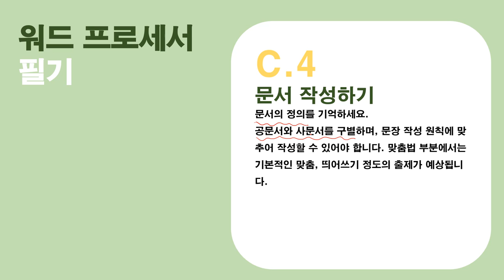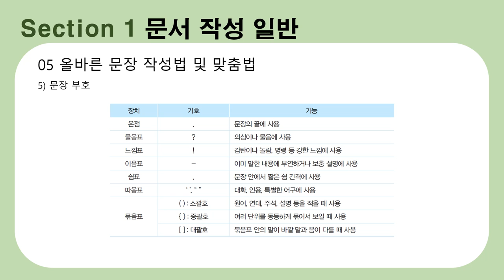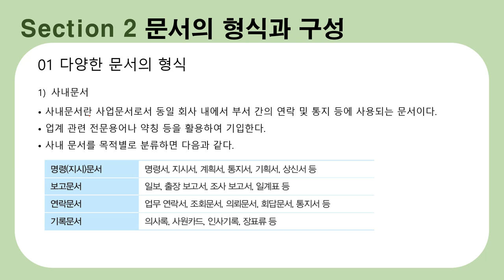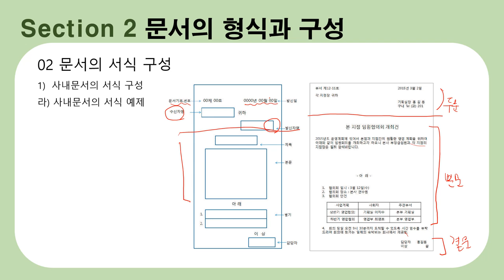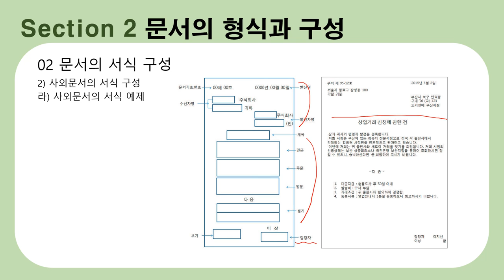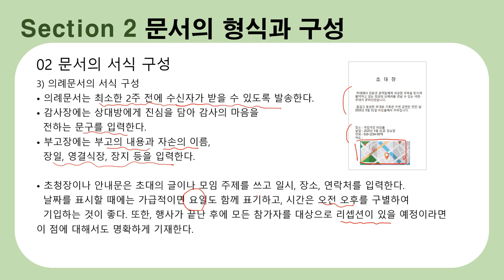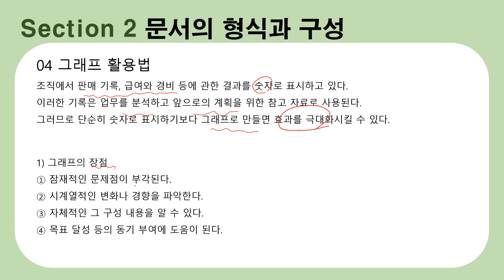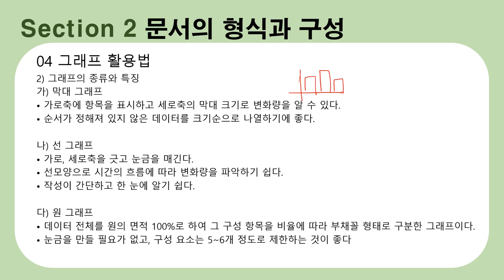[워드프로세서 필기 이론] 5. 문서 작성하기